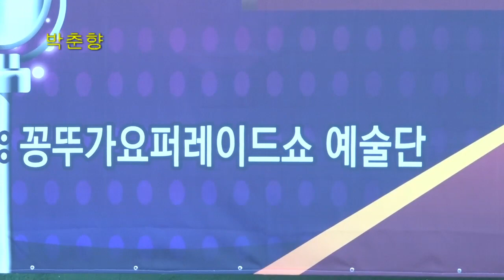물망초 사랑 / 가수 박춘향 , 꽁뚜tv 171105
서대전시민공원 야외음악당